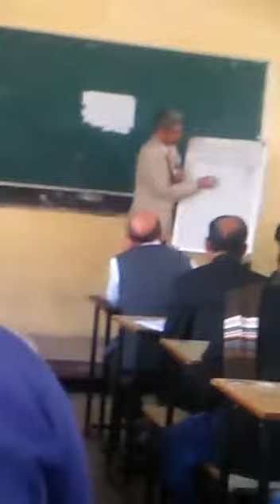RCM SEMINAR 16/03/19